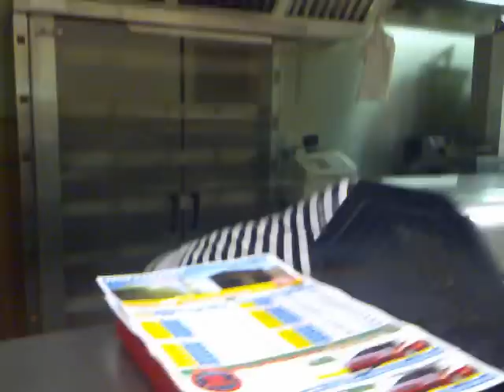Sajjad Spain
Pakistan MERE JAAN